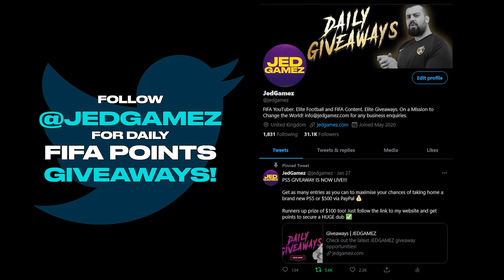I Opened 100 Player Picks for FUT Birthday.... | FIFA 21 ULTIMATE TEAM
I Opened 100 Player Picks for FUT Birthday! CHECK OUT THE PULLS!

Welcome to JEDGamez Official YouTube channel!